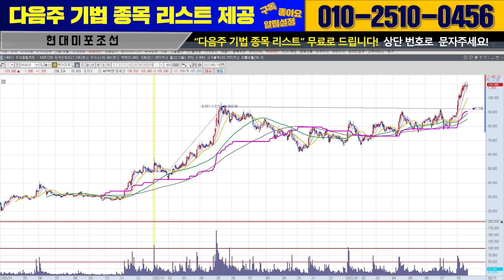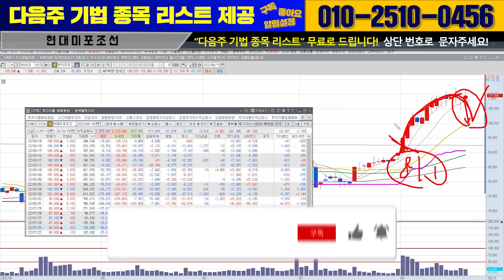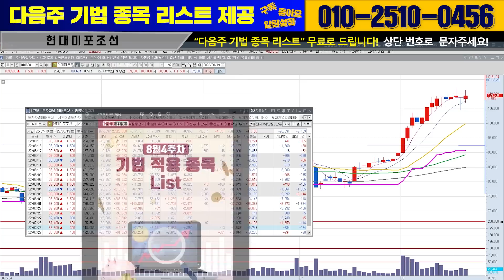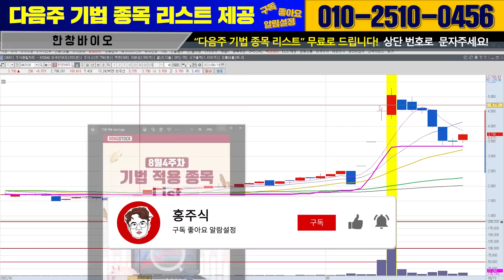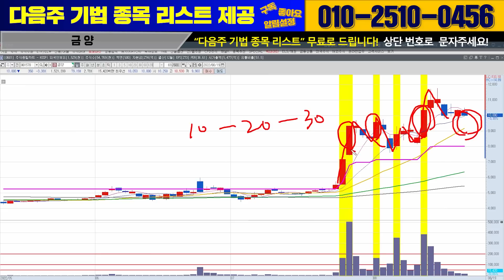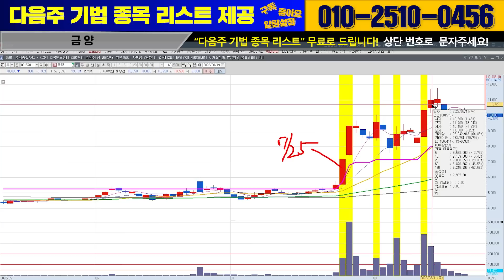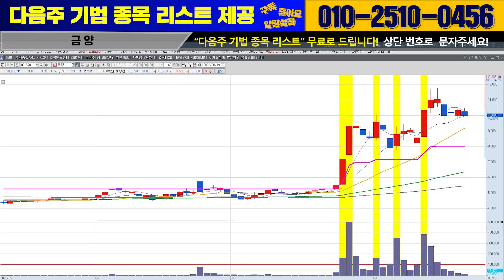8월 셋째주 주간총정리!다음주 반등 예상 종목 정리!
8월 셋째주 주간총정리
다음주 반등 예상 종목 정리

00:00 현대미포조선
05:17 대동전자
07:46 한창바이오
11:37 박셀바이오
15:47금양